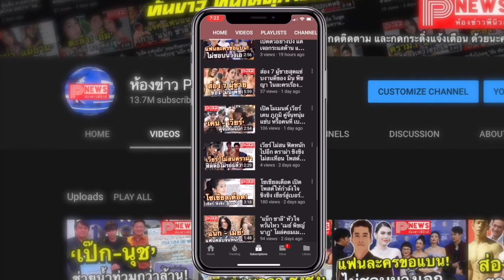ห้องข่าวพีนิวส์ | ส่องผลงาน “โป๊ป ธนวรรธน์” กว่าจะเป็นพระเอกโด่งดัง แฟนๆ ชอบเรื่องไหนมากที่สุด